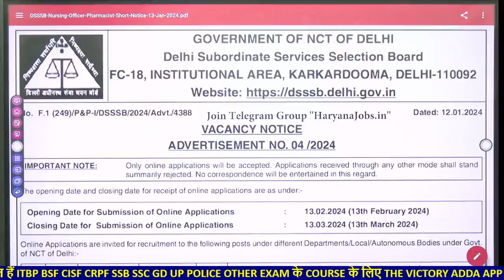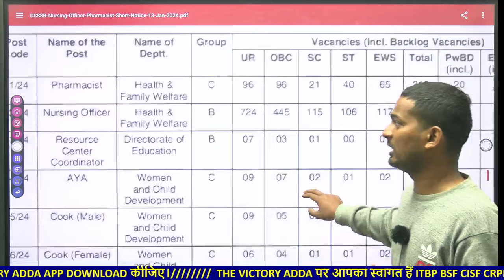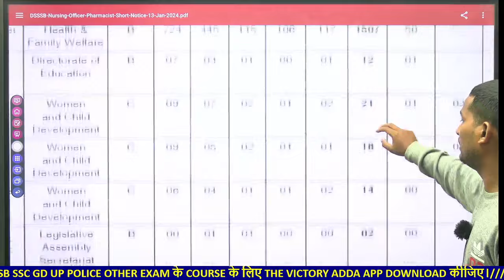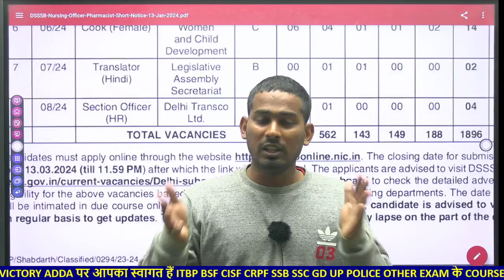1900 Vacancy😁📢DSSSB COOK AYA NURSING STAFF PHARMACIST VACANCY 2024 SECTION OFFICER THE VICTORY ADDA